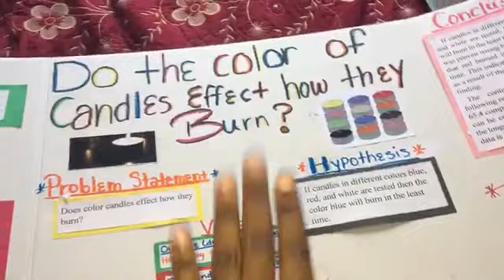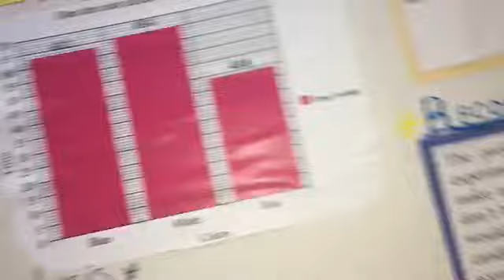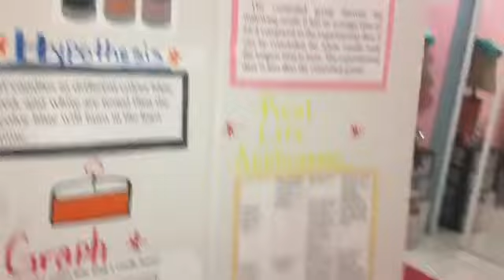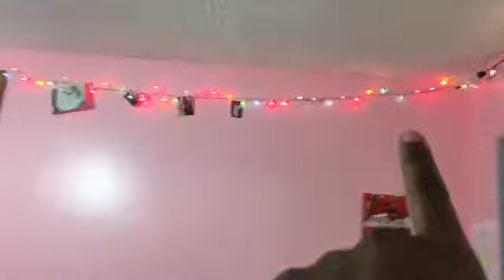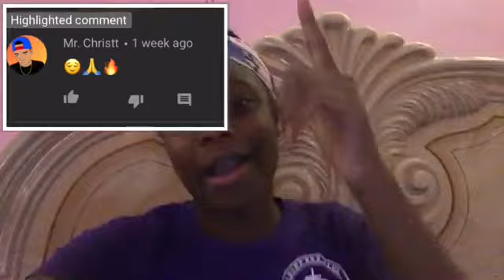Decorating my room💚||Vlogmas #2💚🎄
The day was vlogmas day number 2.
But I hope you guys enjoy this video😍💙
 I love you guys so so so so much thank you for 4for subscribers much love💜😫

I live you guys💜